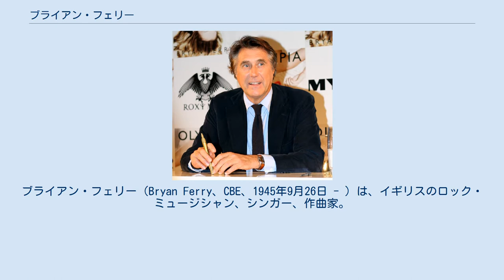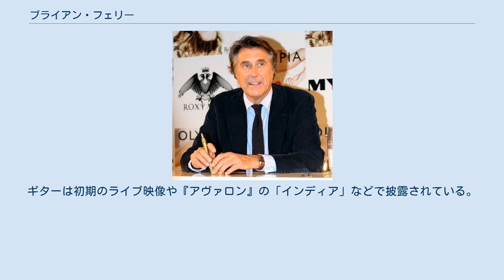ブライアン・フェリー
ロキシー・ミュージックのメンバー
ニューカッスル大学_(イングランド)出身の人物
ブライアン・フェリー（Bryan Ferry、CBE、1945年9月26日 - ）は、イギリスのロック・ミュージシャン、シンガー、作曲家。
ロキシー・ミュージックやソロ活動で有名である。
 イギリス、イングランド・ダラム州のワシントンで、労働者階級（父は農業労働者）の家庭で生まれた。
ロキシー・ミュージックのオリジナル・メンバーでは、フェリー以外のメンバーは全員が中流階級出身である。
1963年にアマチュア・ソウル・バンドのバンシーズでシンガーとして活動。
苦学しつつニューカッスル大学に入り、ポップアートの先駆的存在とされるリチャード・ハミルトンのもとで美術を学ぶ。
その後ロンドンに引っ越し、陶芸やピアノの教師として働きながら曲を書く。
 1971年にロキシー・ミュージック結成、1972年に『ロキシー・ミュージック』でデビュー。
1973年にはバンドと並行してソロ活動も開始し、全曲カヴァーのソロ・デビュー作『愚かなり、我が恋』発表。
1974年末、ロキシー・ミュージックの活動の合間を縫って、初のソロ・コンサートを行う。
フェリーは、75年から77年にはキャリアのピークを迎える。
1975年にはロキシーとしての「恋はドラッグ」がアメリカでもヒットした。
76年から77年にかけての「レッツ・スティック・トゥゲザー」（R&B歌手ウィルバート・ハリソン「レッツ・ワーク・トゥゲザー」のカヴァー）、「トーキョー・ジョー」は彼の代表作である。
1975年にロキシー・ミュージックが解散してからは、ソロ活動に専念し、1977年に初来日公演を行う。
 1979年から1983年にかけて、再結成ロキシー・ミュージックで活動。
その後ソロ活動を再開させ、1985年にはアルバム『ボーイズ・アンド・ガールズ』はヒットを記録した。
このアルバムからのシングル「Don't Stop the Dance」もアメリカでヒットした。
 1997年、『イン・ユア・マインド(あなたの心に)』（1977年）収録曲「Tokyo Joe」が、フジテレビの水曜劇場『ギフト』で使用され、日本のオリコン洋楽シングルチャートで1位を記録するなど、日本でも大ヒットした(フェリー自身も同ドラマにカメオ出演している)。
 2000年12月29日、ブリティッシュ・エアウェイズ2069便に一家全員で搭乗したが、機体がハイジャック未遂されるというトラブルにも遭遇している。
 2001年、ロキシー・ミュージックの再々結成ツアーに参加。
 ロキシー・ミュージックは、ヨーロッパ的ダンディズムを感じさせるサウンドと奇抜なファッションから、グラム・ロックのバンドとされた。
ブライアン自身は、R&Bやソウル・ミュージックといったブラック・ミュージックからも影響を受けている。
 自身も優れたソングライターで、ロキシー・ミュージックでは曲作りの中心を担っていたが、ソロ活動では、他人の曲をカヴァーするのも好んでいる。
ボブ・ディランの反戦歌「はげしい雨が降る」、ビーチ・ボーイズの「ドント・ワリー・ベイビー」、プラターズの「煙が目にしみる」などのカバー作品を発表している。
『タクシー』は黒人音楽のカヴァーが中心だが、ヴェルヴェット・アンダーグラウンドのカヴァーも含む。
『ディラネスク』は全曲ボブ・ディランのカヴァー。
他にもビートルズやエルヴィス・プレスリー等を取り上げている。
 基本的にシンガーであるが、ハーモニカやギター、キーボードも演奏する。
特に多くのアルバムとライブにて披露されているキーボードは、「ぶっきらぼう」な印象を受ける個性的な演奏で本人のセンスと技術的な制約とに由来するヘタウマの典型である。
ハーモニカもロキシー・ミュージック初期のアルバム『フォー・ユア・プレジャー』やソロ・アルバム『レッツ・スティック・トゥゲザー』などのほか、一部のライブで聴くことが出来る。
ハーモニカは本来ブルースの楽器であるが、ブライアンの演奏にはソウルフルな味わいがあり（『レッツ・スティック・トゥゲザー』ではメル・コリンズのサックスと聴き比べることもできる）、彼のルーツを知る手掛かりとして興味深い。
ギターは初期のライブ映像や『アヴァロン』の「インディア」などで披露されている。
 ロキシー・ミ...